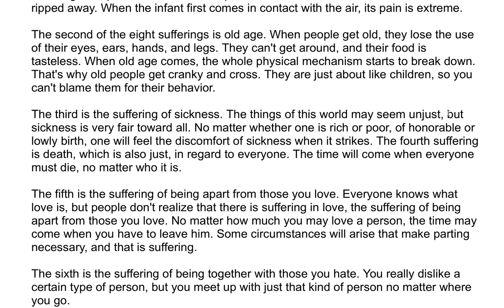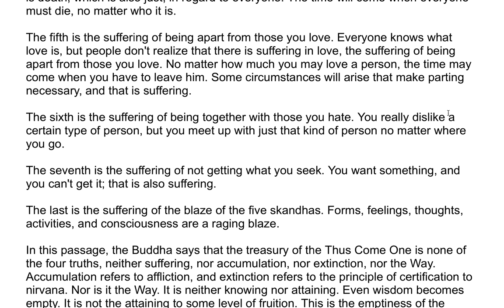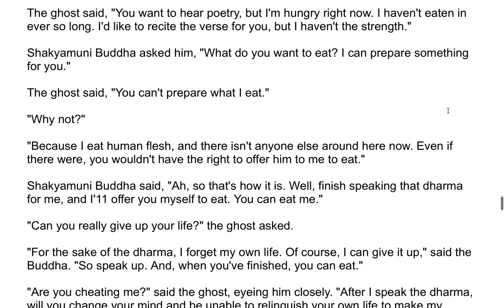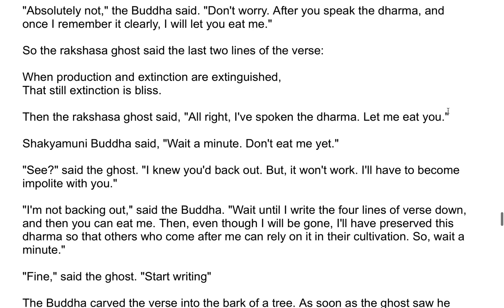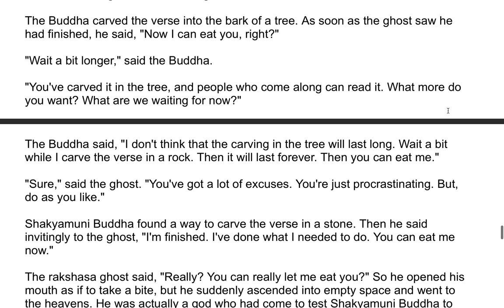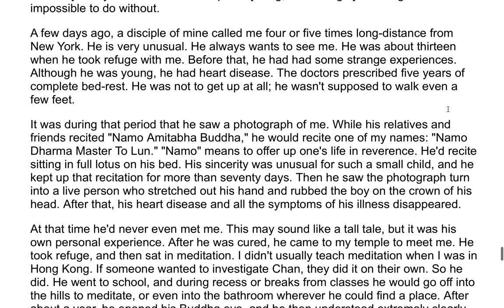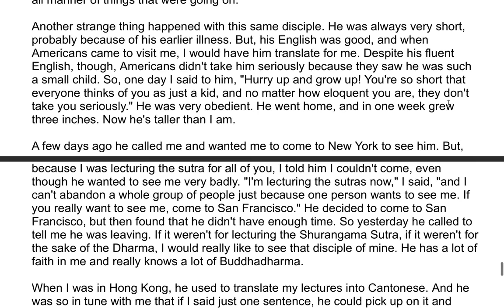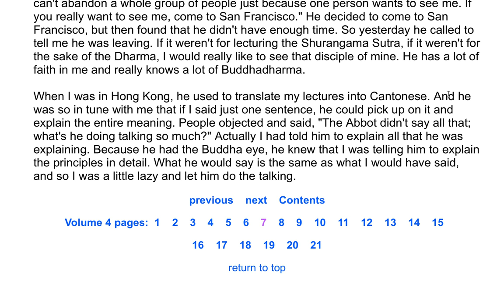The Shurangama Sutra| A Commentary by the Venerable Master Hsuan Hua 90